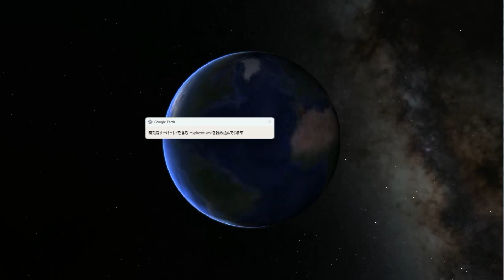駅に行ってきたシリーズ ＪＲ片岡駅